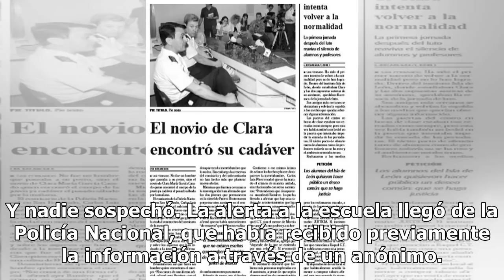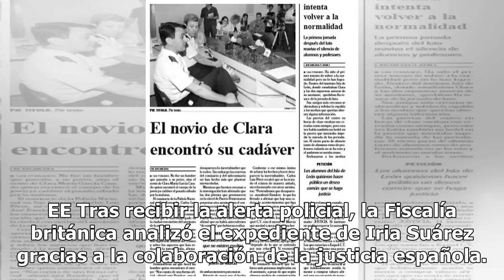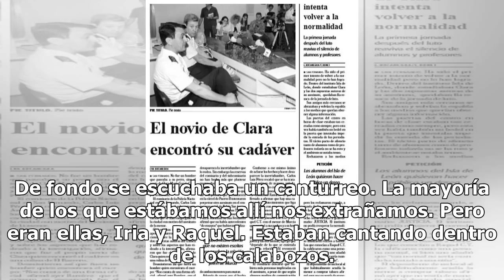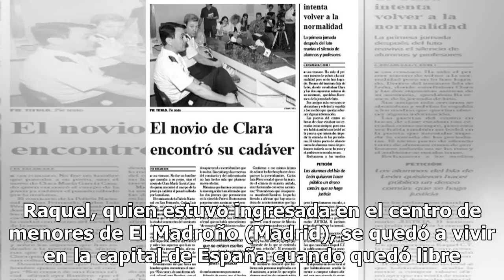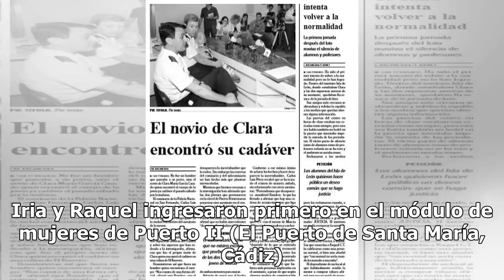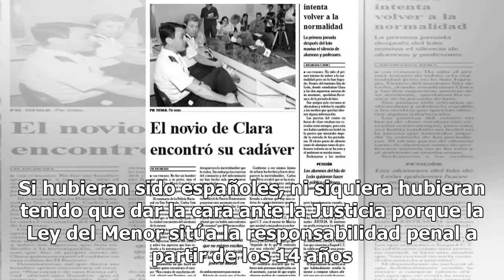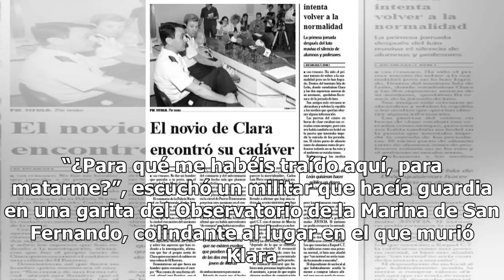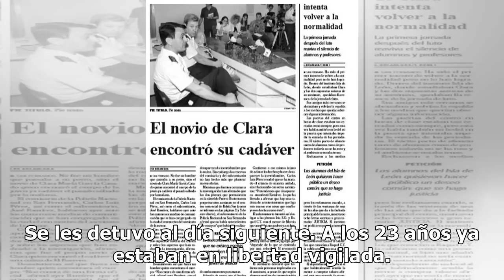Iria, de matar a una amiga en Cádiz para ser famosa a maestra en Oxford: así ha huido una de las 'b